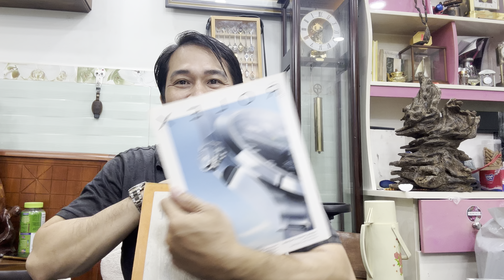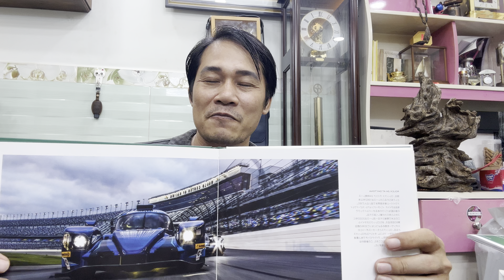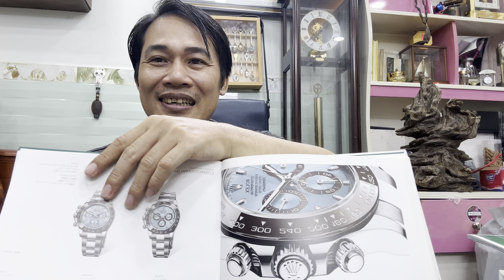0779613696 đặt biệt giới thiệu 4 siêu phẩm đồng hồ thể thao đẳng cấp vượt thời gian!!!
Mến chào quý cô chú anh chị và các bạn đã quan tâm và ủng hộ mình trong suốt thời gian qua nay mình lên giao lưu với các bạn ít đồng hồ chuẩn hãng qua sử dụng tại thời gian vàng mọi thắc mắc xin liên hệ số điện thoại trên màn hình mình sẽ tư vấn thêm nhé xem và lên tay trực tiếp tại:96/12/4 thạch lam Phú Thạnh Tân Phú thành phố hồ chí minh thoigianvang watch rolex kienthucdongho vintage chân thành cảm ơn 🤩